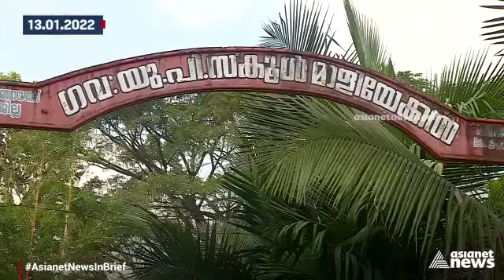സ്കൂൾ കെട്ടിടമുണ്ട്, കേറാൻ കോണിപ്പടിയില്ല, പിന്നെ കുട്ടികൾ ചാടണോ എന്ന് നാട്ടുകാർ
No staircase to reach top floor;  Maliyekkal GUP School  students in crisis